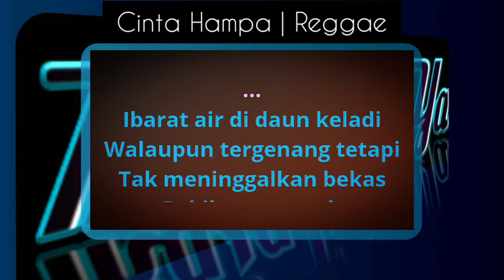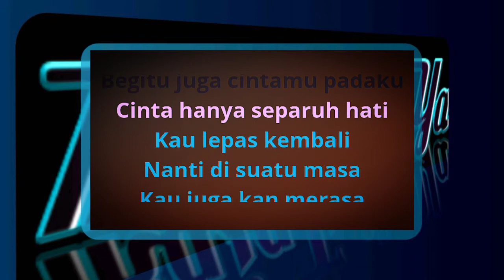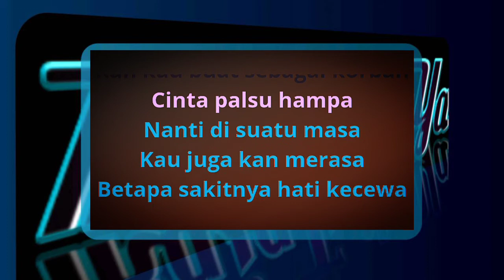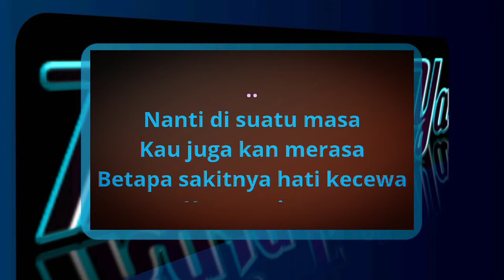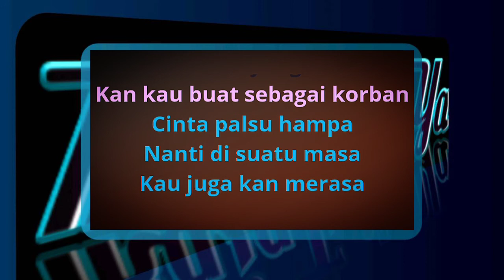Cinta Hampa - D'lloyd | Karaoke Reggae